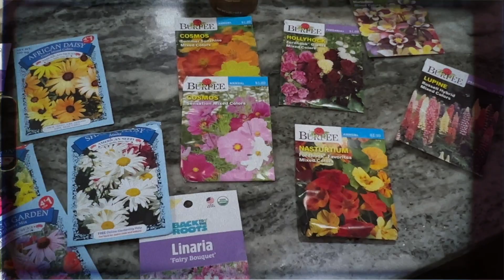GARDEN WITH ME 2022 👩‍🌾 🌱 Zone 6b | SEEDING, PLANTING, HARVESTING, AND MAY GARDEN TOUR!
Happy Tuesday babes! Today I’m back with A GARDEN WITH ME VLOG! I know how much ya’ll have been wanting an update on how my garden is going this year so I figured why not take you guys along for the ride and share the process as I spend some time in the garden! I'm in gardening zone 6B and have been learning so much within the past year. I am so proud of how far iv'e come and am excited to see where my gardening journey will take me!

I usually scroll through my comments and choose someone every single week! I love you guys and thank you endlessly for your constant support ❤️

With love, Destiny